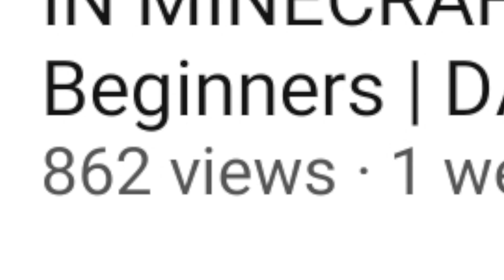BUILD a Underground House in MINECRAFT